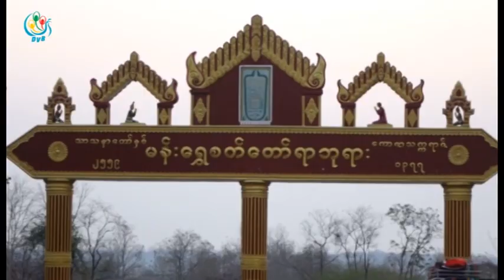DVB TV - တည္းခိုေဆာင္ေတြကုိတဆင္႔ျပန္လည္ဝယ္ေရာင္းလုပ္ရင္ လုပ္ပုိင္ခြင္႔ေတြကုိ သိမ္းဆည္းသြားမယ္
DVB TV - တည္းခိုေဆာင္ေတြကုိတဆင္႔ျပန္လည္ဝယ္ေရာင္းလုပ္ရင္ လုပ္ပုိင္ခြင္႔ေတြကုိ သိမ္းဆည္းသြားမယ္လို႔ မန္းေရႊစက္ေတာ္ဘုရားေဂါပကကထုတ္ျပန္ထားေပမယ္႔ တဆင္႔ျပန္လ ည္ဝယ္ေရာင္းလုပ္ကုိင္သူေတြ က ရာခိုင္ႏႈန္းထက္ဝက္ေက်ာ္အထိရွိေနပါတယ္။ လင္းဆက္ေအာင္ေပးပုိ႔။